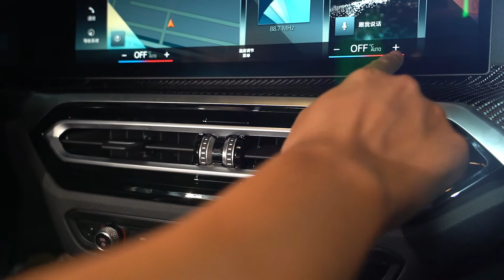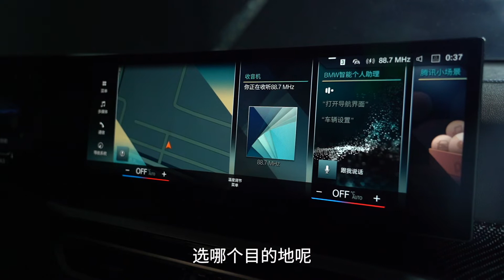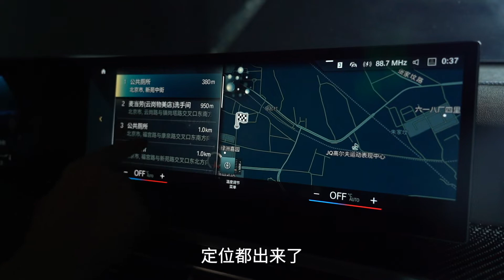国内首发 宝马i4正式亮相 M家族第一位电动选手比M4还强？